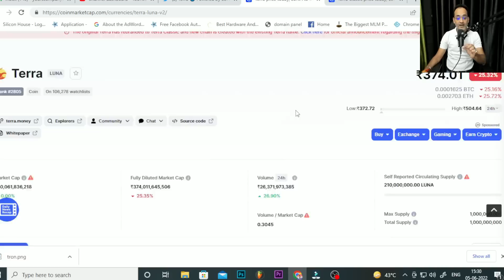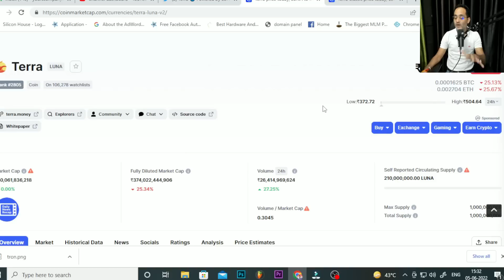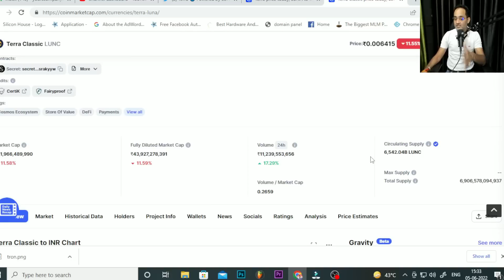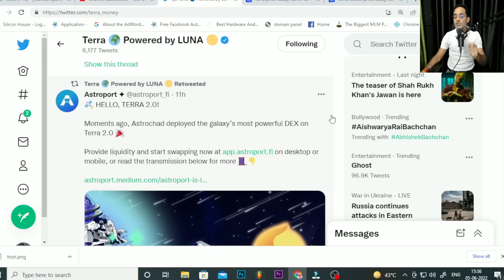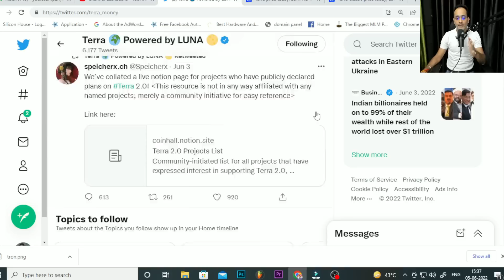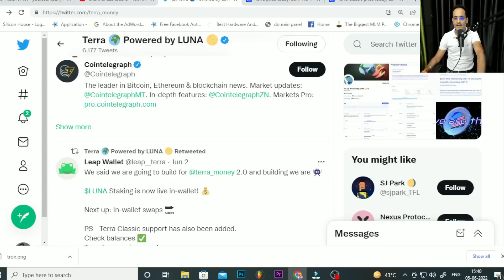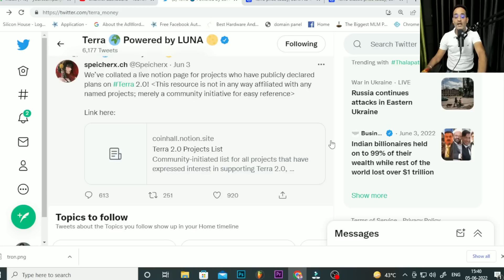Terra Luna News Today | Rajeev Anand | Do Kwon | Terra Classic | Luna Coin News Today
Crypto Marg | Cryptocurrency News Today | Cryptocurrency News | Crypto News | Crypto | Crypto News Today Hindi

Enjoy My Articles on Crypto Investing and Metaverse:
01. What is Metaverse with its Benefits
02. Metaverse with its Foundation
03. How you can get Started with metaverse
04. Best Software and Tools For Metaverse Development
05. Digital Identity in Metaverse
06. Role of NFT (Non Funglble token) in Metaverse and E-Commerce